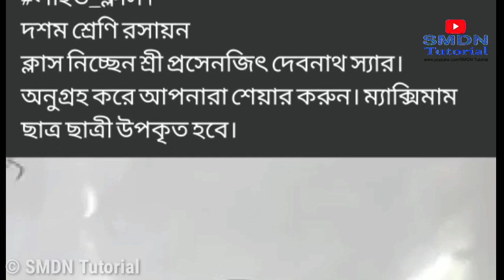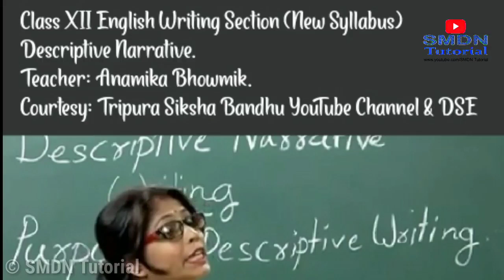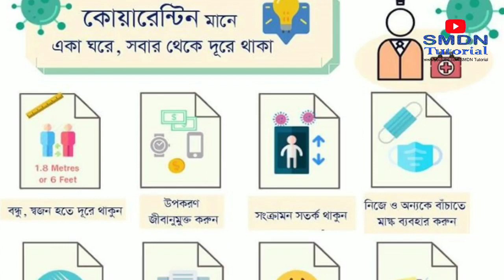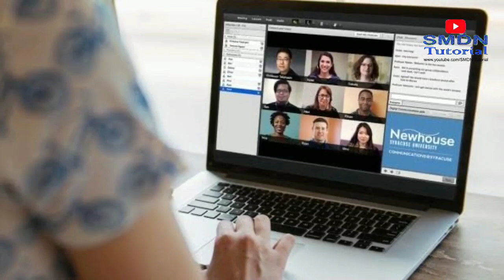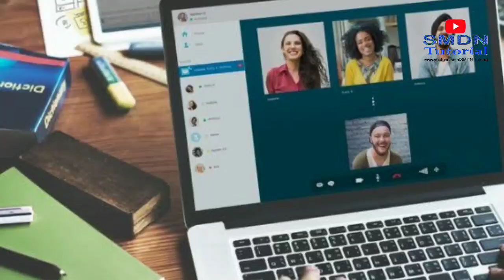Live Class Mathematics, English for Class 10, Class 12, Online Class available in Video Description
Class 10 English (Poerty)
Teacher - Swabnam Deb

Class 9 Mathematics (Statistics)
Teacher - Nantu Roy

Class 12 English (Descriptive Narrative )
Teacher - Anamika Bhowmik

Class 10 Mathematics (Real Number)
Teacher - Rupak Saha

Class 10 English (Transformation of sentences)
Teacher - Bilba Paul